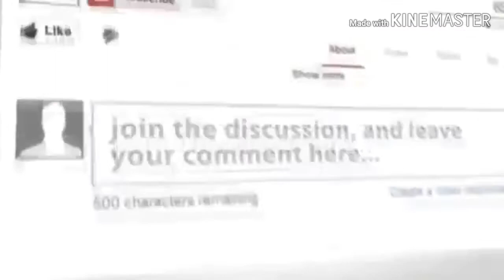SEJARAH GUNUNG SEMERU YANG DIPINDAHKAN LANGSUNG DARI INDIA